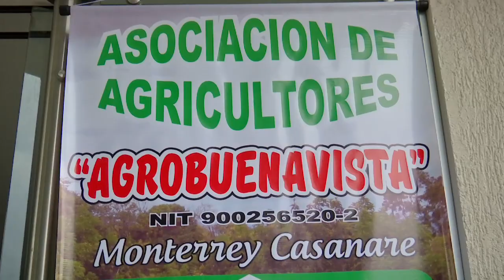Agricultura al Día - Alianzas productivas de aguacate, Monterrey - Casanare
Realizador: María del Mar González